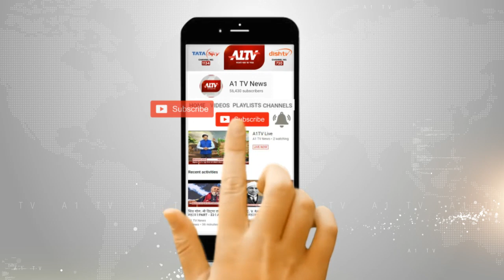जयपुर : सूर्य ग्रहण के समय पदमप्रभू चालीसा का किया पाठ l A1TV